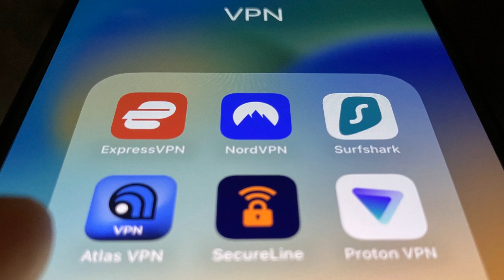Protesters in Tokyo target China on founding anniversary；Maldives' Muizzu marches to victory on anti